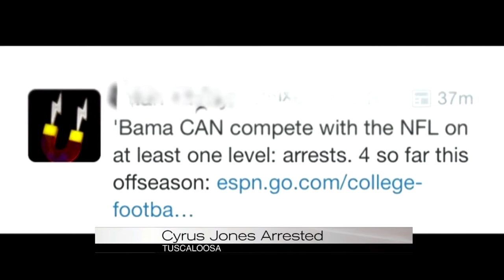Cyrus Jones bonds out of jail